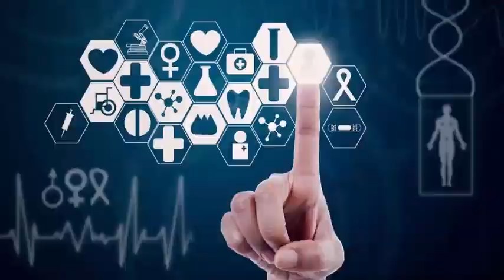The New Horizons spacecraft now has a nickname according to nature.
On January 1, 2019, the NASA probe will bring a small object officially known as 2014 MU69, which is approximately one billion miles 1.6 billion kilometers beyond the orbit of Pluto. In the process, MU69 will become the most distant object that has been observed closely.

But we do not have to call it MU69 anymore. The New Horizons team has just nicknamed Ultima Thule, a term used in medieval times to mean "beyond the known world." Thule was a place in the extreme north of Europe invoked by the ancient Greeks and Romans. Over the years, the term apparently referred to a number of different places, including Norway, Ireland and Iceland.

"MU69 is the next Ultima Thule of humanity," said Alan Stern, principal investigator of New Horizons, of the Southwest Research Institute in Boulder, Colorado, in a statement.

"Our spacecraft is going beyond the limits of known worlds, to what will be the next achievement of this mission," added Stern. "Since this will be the furthest exploration of any object in space in history, I like to call our aerial goal Ultima, for short, which symbolizes this ultimate exploration of NASA and our team."

Stern and his colleagues decided on Ultima Thule after reviewing the public's nominated and voted nicknames during an outreach campaign that ran from November to December 2017. Around 115,000 people around the world participated, sending 34,000 names, they said. NASA officials.